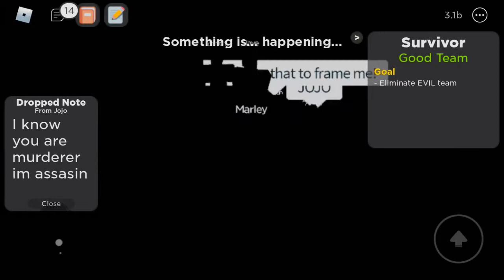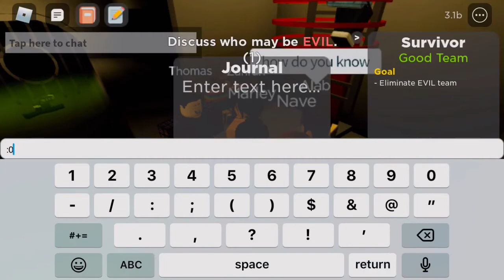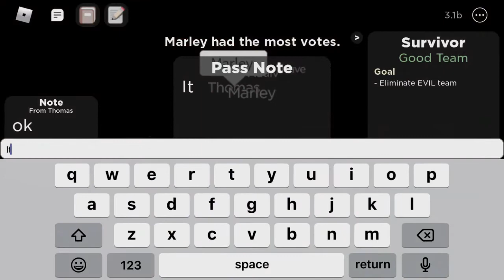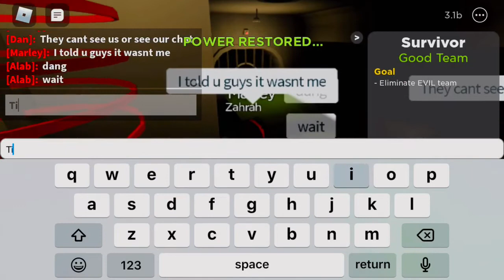Playing Flicker w The J squad (RA ep 4)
Hi guys welcome back to other Roblox adventure ( Aka RA ) on today’s adventure we are going to play
❤️ anyways thank you for clicking on this vid hope you have a great day ❤️

Follow meeee :)

 reasons.

                 Love you guys hope you have a
                                     Great day